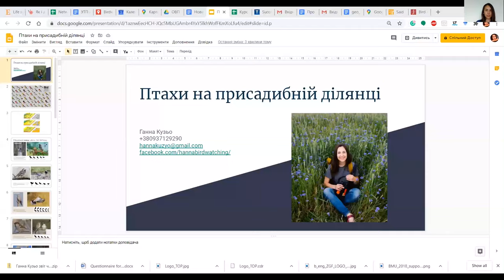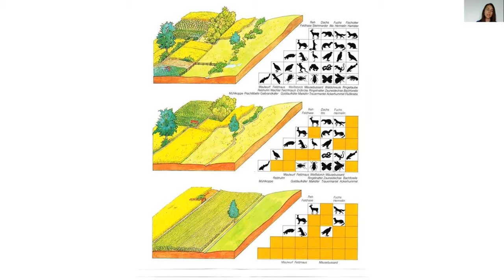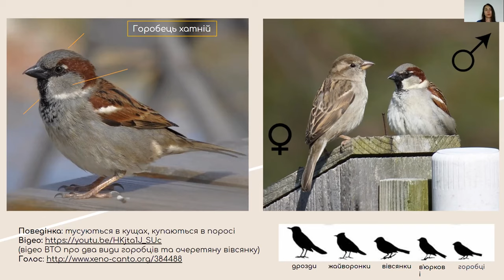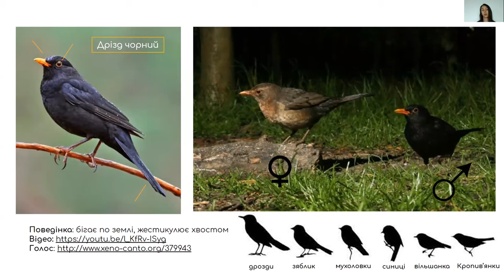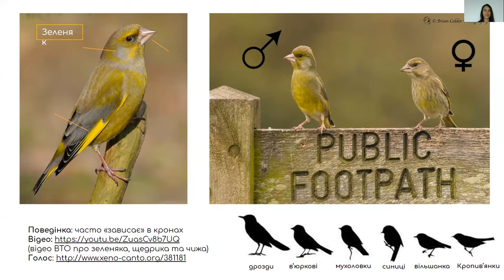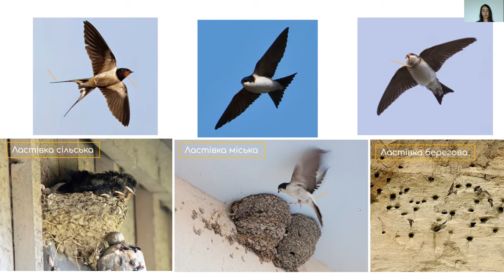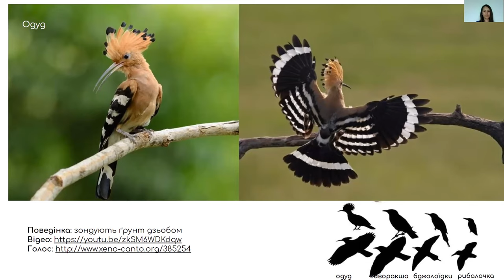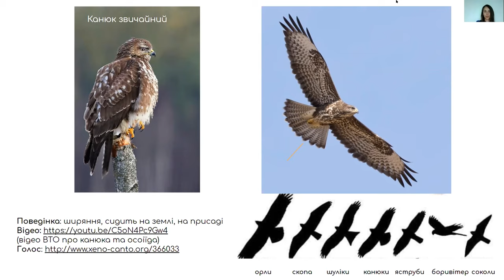Птахи на присадибній ділянці. Ганночка Кузьо та Марія Газнюк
Відкритий вебінар "Птахи на присадибній ділянці", де Ганночка Кузьо та Марія Газнюк розповідатимуть, то те, де яким пташкам добре живеться, і що потрібно зробити, аби їм жилося ще краще!

Викладачі:
Ганна Кузьо - орнітолог, еколог, керівник проекту BirdID Ukraine, викладач курсів з бьордвочингу (спостереження за птахами).
Марія Газнюк - генетик-селекціонер, куратор колекції пряно-ароматичних рослин у Національному Ботанічному Саду ім. М.М. Гришка, викладач навчальних семінарів та вебінарів з рослинництва та створення стійких рослинних угруповань.

01:26 Ганна Кузьо Птахи на присадибних ділянках: де, які, чим харчуються, як виглядають
41:30 Марія Газнюк Кормова база для птахів на ваших ділянках

Якщо вам сподобалась лекція підтримайте нашу організацію благодійним внеском. Ваша підтримка допомагає нам створювати більше проектів та бути більш ефективними.

Інші відкриті матеріали та вебінари Сертифікаційного курсу пермакультурного дизайну за посиланням